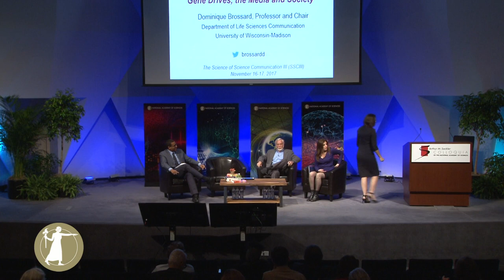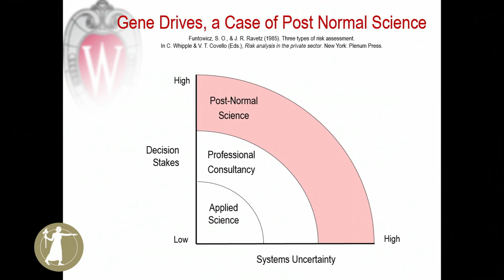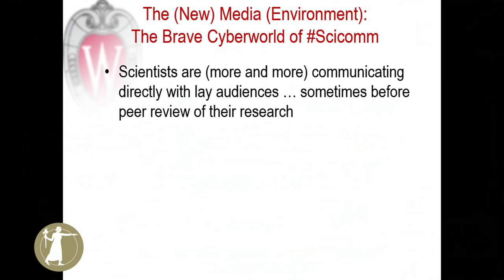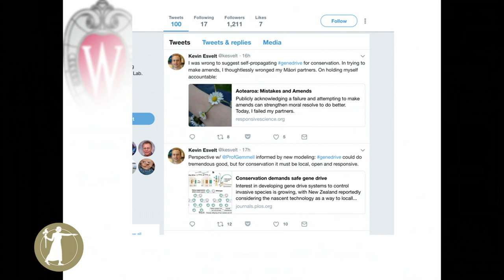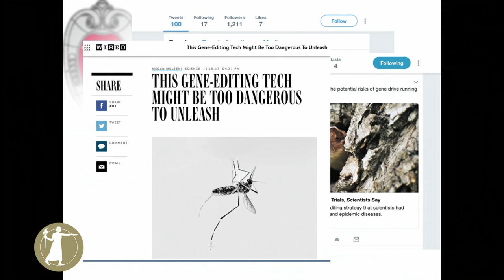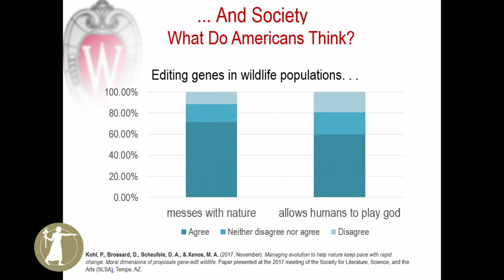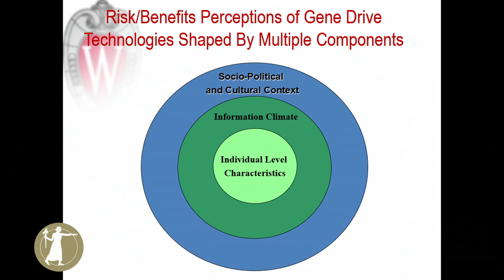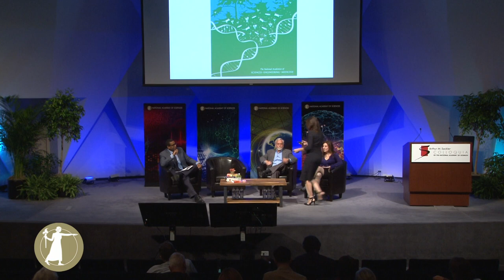Dominque Brossard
This talk was part of the Arthur M. Sackler Colloquium The Science of Science Communication III (SSCIII): Inspiring Novel Collaborations and Building Capacity which took place in Washington, D.C. on November16-17, 2017